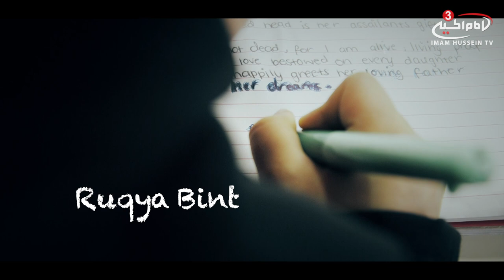Dear Unicef - A letter from the beloved daughter of Hussain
The beloved daughter of Hussain
killed by her sorrows
after all her anguish, she was gifted with a severed head

This little princess did not perish in the slums
She lives on in our hearts
and in the future of
our children.